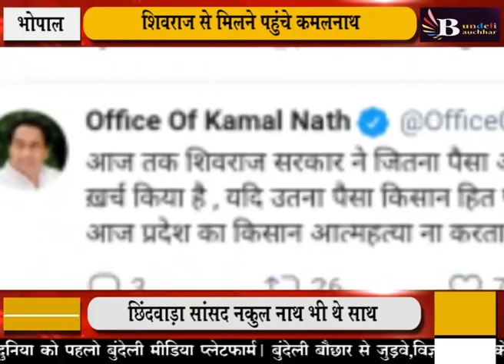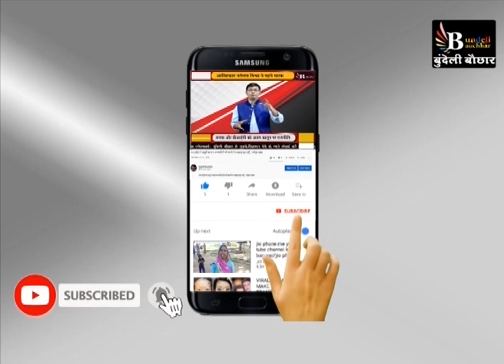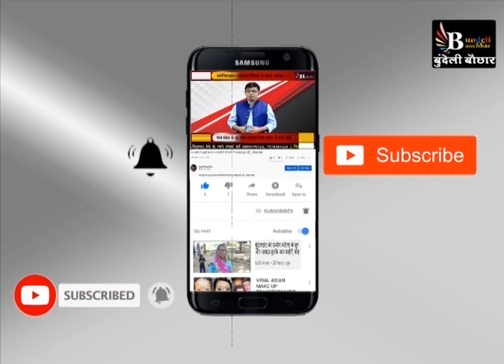मध्य प्रदेश के भाजपा-कांग्रेस कार्यकर्त्ता यह खबर जरा गौर से देखें